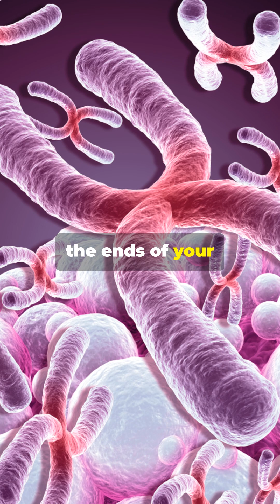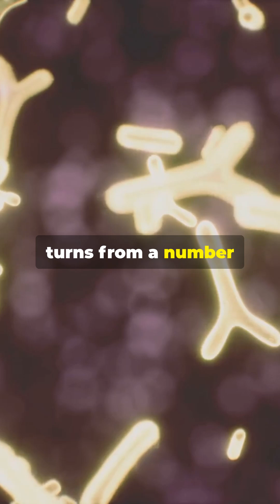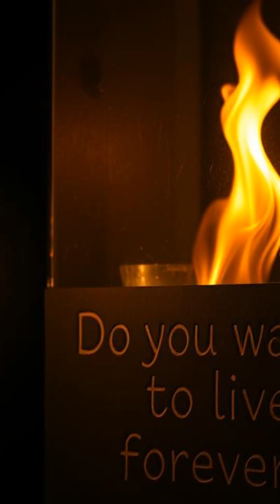Do We Need to Die?!?!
Dive into the thought-provoking question: "Do We Need to Die?"

In this video, we explore the evolution of life expectancy—from a mere 35 years in the 1700s to potentially living beyond 100 today. Discover groundbreaking advancements in medicine, like CRISPR gene editing and AI-driven health monitoring, that could redefine aging. Imagine a future where rejuvenation and even digital immortality are possible. What does it mean for humanity? Will we face overpopulation, inequities, or a deeper understanding of life’s value? Join us for a compelling journey into the future of immortality and the ethical dilemmas it presents.